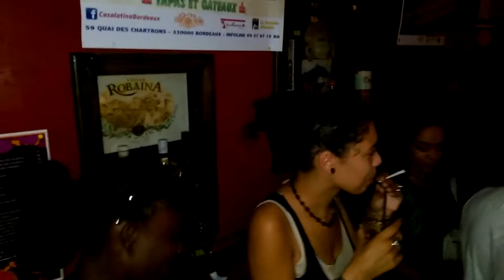Soul Temptation en live à Casa Latina ( Bordeaux 16 07 2015)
on retrouve Soul Temptation le 10 novembre 2015
Casa Latina c'est une terrasse où on rencontre tous les soirs des artistes qui viennent partager leur passion pour la vie et la musique avec le merveilleux visuel sur le "Port de la Lune", un des meilleurs point de vue sur les berges de la Garonne à Bordeaux !
La fête continue tous les soirs pour ceux qui aiment les musiques latinos qui font bouger, dans le cadre chaleureux et typique d'une Casa Latina toujours en surchauffe !
MERCI à tous ceux qui ont partagé ce moment d'amitié et et de joie festive !
yes a bientot pour un moment magique avec des artistes en live !
merci de passer nous voir et de venir partager nos passions pour la musique !!! amistad !!
CASA LATINA
59 QUAI DES CHARTRONS
33300 BORDEAUX
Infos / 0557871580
Casa Latina (Bx) le club du live.
Tous les soirs un concert
Merci à tous ceux qui aiment cette musique et à tous ceux qui la propagent !!!
Le live c'est tous les soirs avec des artistes de talent, de bordeaux ou d'ailleurs !
qu'on se me dise, toute la team se régale tous les soirs, à vous de choisir votre soirée, c'est chaque fois un voyage dans l'inconnu musical des artistes qui partagent leurs passions pour la musique dans l'espace chaleureux que la Casa Latina leur réserve !